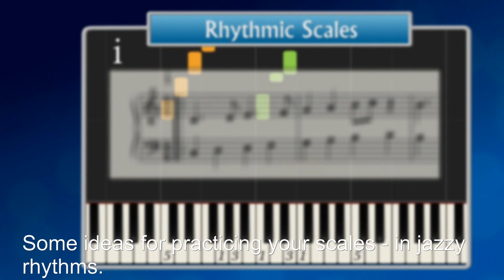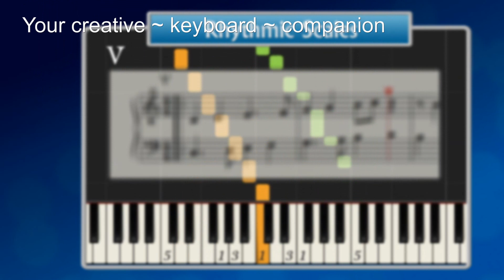Scales in jazz rhythms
The third in the mini-series, after triplet-feel and straight quavers.
and sign up for progress!

NB!!NB Check out the live lessons on the new Musicarta Twitch tv channel NB!!NB